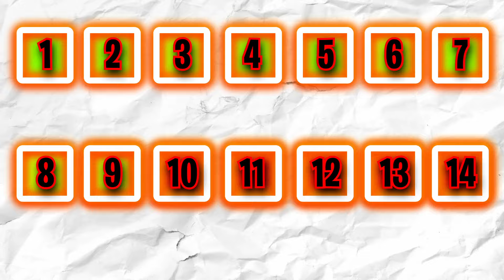How I Hit DIAMOND (Full Movie)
Diamond Rank Is One Of The Hardest Acheivements In Roblox Bedwars, But With The Best Squad In Roblox Bedwars We Were Able TO Hit It!
Best Merch EVER!